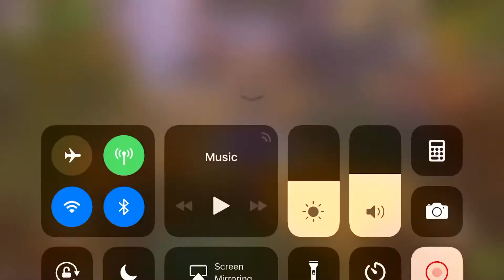Survival try hard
Lol when you spam guild chat to queue up